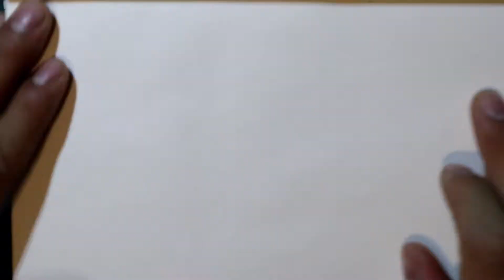Haciendo DOODLING ART por primera vez en mucho tiempo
Hola ¿Qué tal? Hago vlogs y más.

Gracias